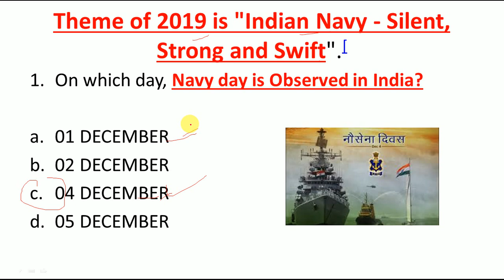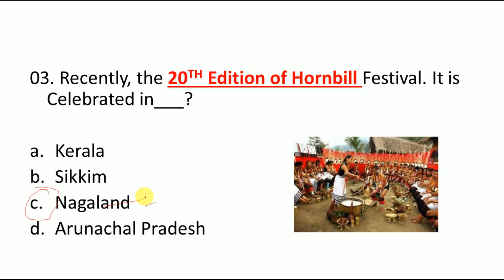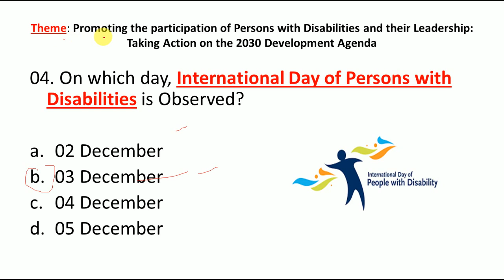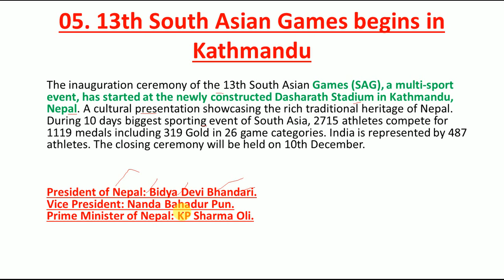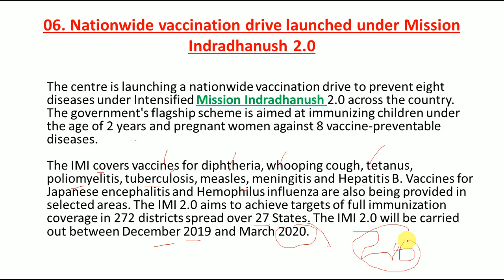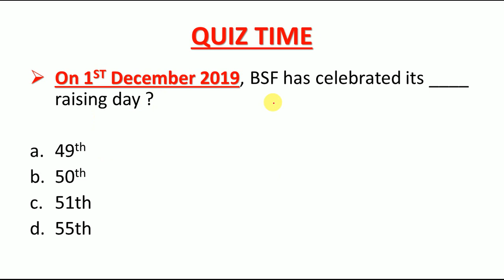Current Affairs 04 December 2019 | English MCQ's |Daily Current Affairs in English|Top Questions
LINK TO BUY 1000+ CURRENT AFFAIRS PDF

Link to download 04 December PDF

04 December 2019 CURRENT AFFAIRS NEXT EXAM Current Affairs 04 December 2019 | Next Exam Current Affairs

In this Video i am sharing the Current Affairs of 04 December2019 . All the Questions are Exam oriented and will surely help you in all Exams like banking, SSC, BANK  PO, IBPS, MTS EXAMS, RAILWAY NPTC and all other exams of india, these all Questions are Selected Questions for your Upcoming exams.

Welcome to India’s no. 1 CURRENT AFFAIRS Channel CURRENT AFFAIRS IQ, In our Channel You will get daily Updated Current Affairs at 5 am Regularly without any Break. In our Channel Channel we have revision section that you not get in any other channel of india. In our Channel Every Sunday, there is  revision of all the Weekly Current Affairs in the form of Your Test. For Many Students, Current  Affairs Section is the Most Boring Section, But in Case if you Joined our Channel I am assuring You Current Affairs will be Your Favorite Section soon.
Keep Supporting as you are Supporting
THankyou Everyone
Daily Current  Affairs, Current Affairs Next Exam, 04 December Current Affairs, Today’s Current Affairs
CURRENT AFFAIRS OF TODAY, Most important Current Affairs of today, Current AFFAIRS BY STUDYIQ
DAILY CURRENT AFFAIRS , CURRENT AFFAIRS OF TODAY, 04 December Current Affairs

In this  channel You will get daily updated current affairs videos for SSC , RAILWAY, UPSC , ALL BANKING EXAMS
AND ALL STATE LEVEL EXAMS at 7.30 AM in both Hindi and English language.